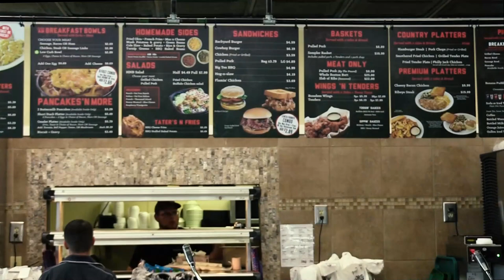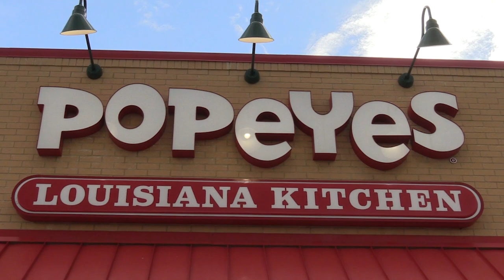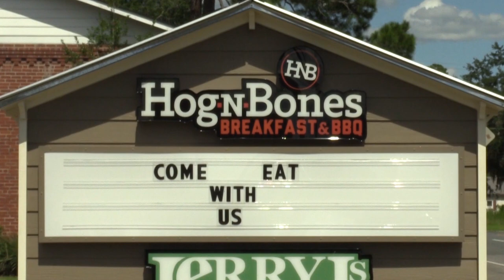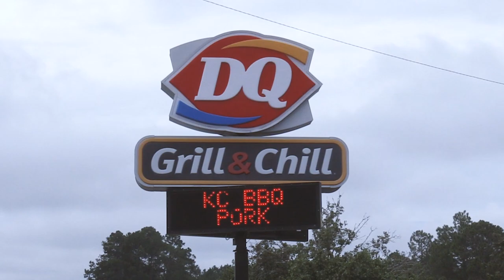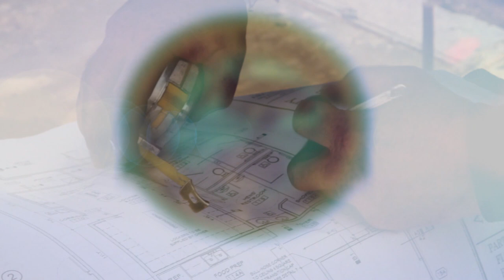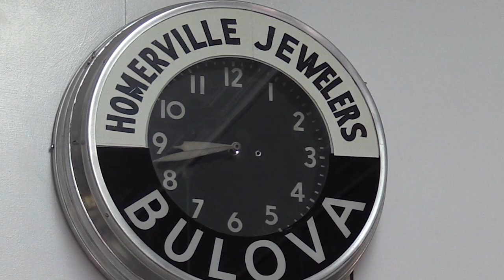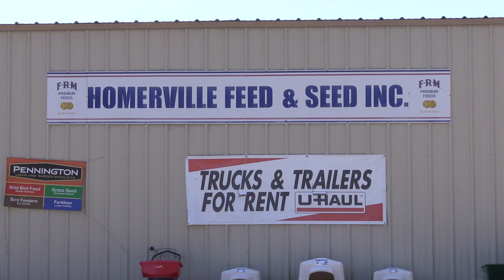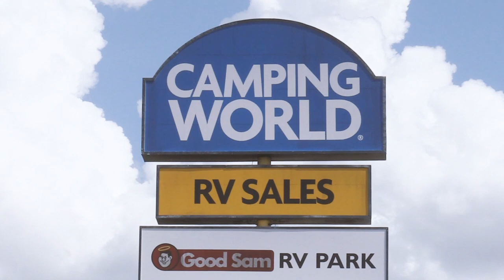Hebron Christian Academy vs. Clinch County H.S. Football 8/23/19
The Hebron Christian Academy varsity football team has an away non-conference game @ Clinch County (Homerville, GA) on Friday, August 23 @ 7:30p. Hosted by Allen Handley and Tom Kennedy.